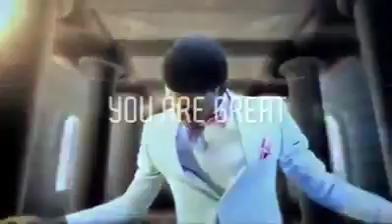Everything written about you is great